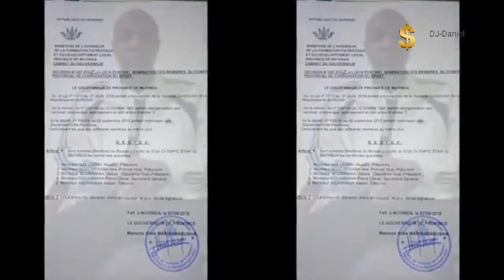Hussen Radjabu avuga kumupira - Aline Manirabarusha AFF -DJ Daniel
HUSSEIN RADJABU_ Aline Manirabarusha AFF _ OLYMPIC STAR